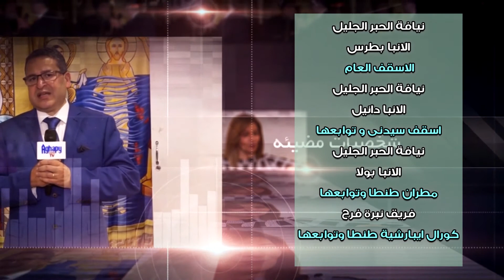Mr. Morris Hanna , Mayor for Marrickville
Aghapy TV